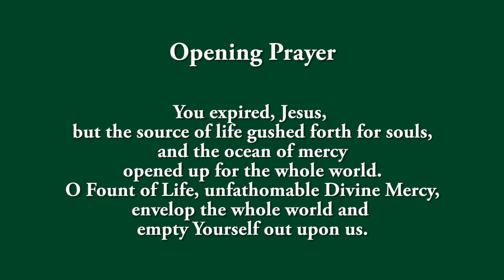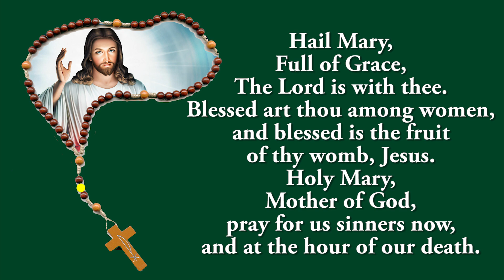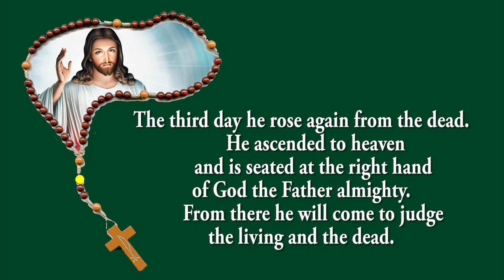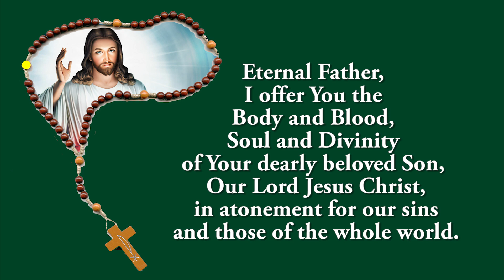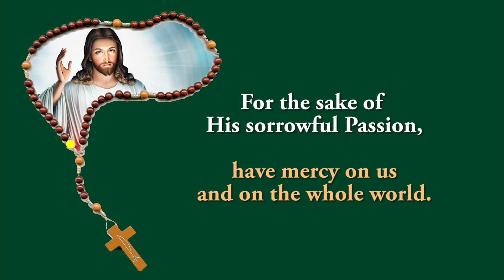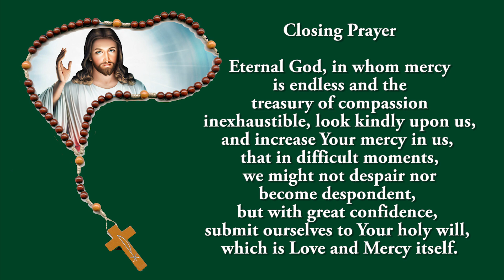Pray Along - 3 PM Divine Mercy Chaplet - 28 December 2023